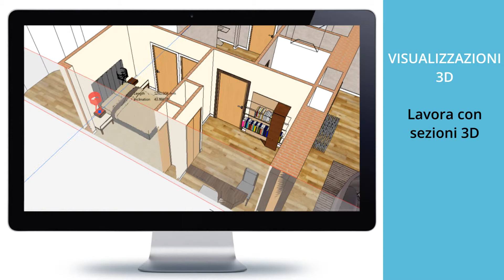Tecniche di visualizzazione del modello 3D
ARCHLine è il partner giusto che non vi abbandona mai!
Qualità, sicurezza, affidabilità: ecco il profilo del programma giusto, il profilo di ARCHLine!
In questo breve filmato illustrate alcune delle modalità di visualizzazione del modello 3D, grazie al supporto delle DirectX 11 di Microsoft!